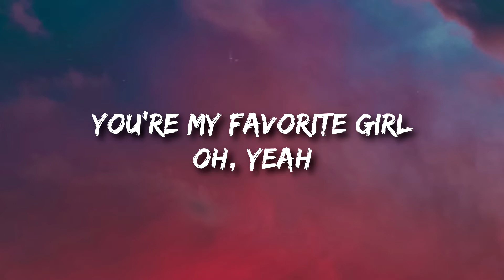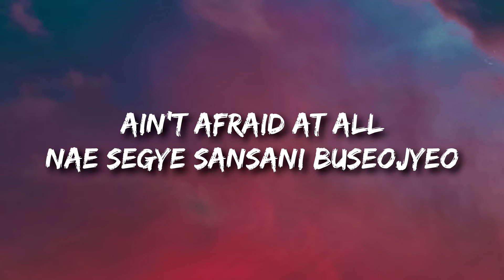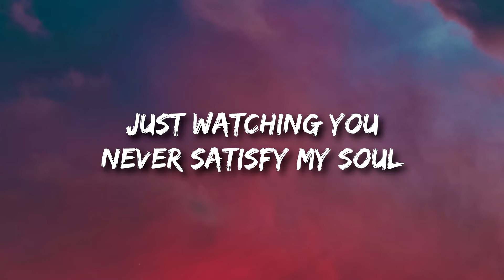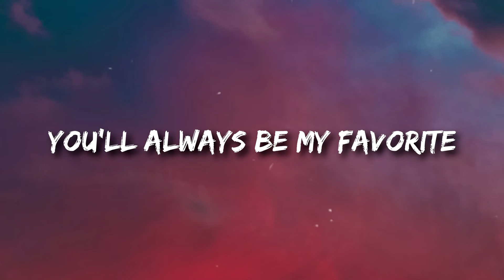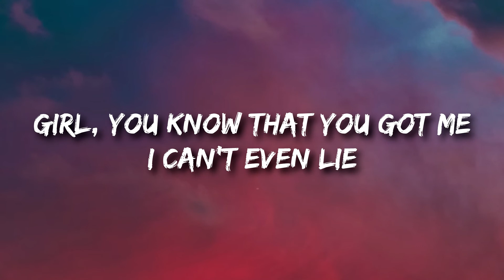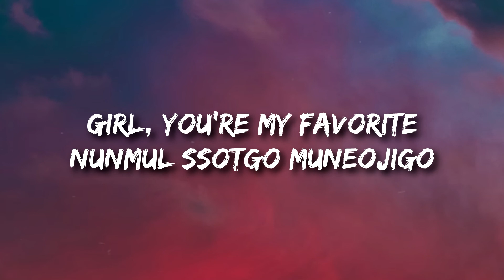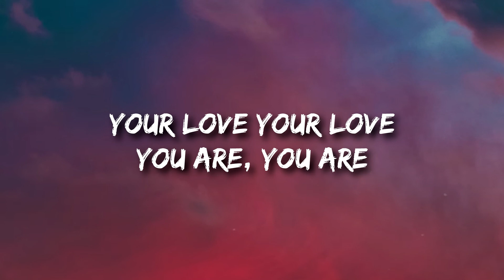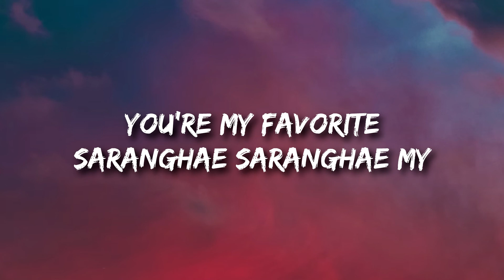NCT 127 엔시티 127 'Favorite (Vampire)' MV (Lyrics)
NCT 127 엔시티 127 'Favorite (Vampire)' MV 🎵
🎹 Want to learn to play the piano or keyboard quickly and easily? Now you can!

Which country is everybody listening from? 💖

Darlin’, darlin’
You’re my favorite girl
Oh, yeah

(Sh!)

yeolbyeonggachi dagawa
nal myeolmang sikyeo
Ain’t afraid at all
nae segye sansani buseojyeo
neoreul tamhage doego

buljangnanira hae (quit that)
gasireul gajyeonne (hands down)
papyeoni dwae beorin crown (take that)
geu sun-gyeolhan dok
nan kkaemureotgo deurimasyeo

neol saranghameun burwanjeonham witaeroum
biteulgeorigo jeung-o soge michyeodo

saranghae tto saranghae
deo jidokage apeugo sipeo
i unmyeong soge
geochin nunbit jonjae jeonbu
Girl, you’re my favorite
nunmul ssotgo muneojigo
yeolgi soge ip matchumyeon
pokpungcheoreom you’re my favorite
huhoe eopsi, baby

kkaman bam
When you coming with a storm
samkyeo beoril deut wabwa
Just watching you
Never satisfy my soul
neon ajik nareul molla

Ahn, jangmineun bulgeunde (see that)
yeorijin ananne (hands down)
simjang-eun jogangnan geol (take that)
i pagugui bam
neol wonhan daega badadeuryeo

eotteoke neoreul
baraji aneul su isseo
My heart when you touch
jeonyullo momburimchyeo

saranghae tto saranghae
i unmyeong soge
nunmul ssotgo muneojigo
huhoe eopsi, baby

deo tteugeowojyeodo dwae
cheon-gugeul gajyeoon neo
You’ll always be my favorite

(Oooh)
Girl, you know that you got me
I can’t even lie (no, no)
naega jeil joahan

Favorite
You’re my favorite
saranghae saranghae my